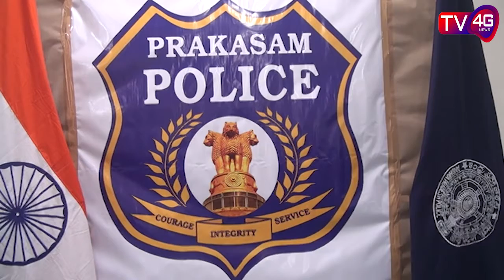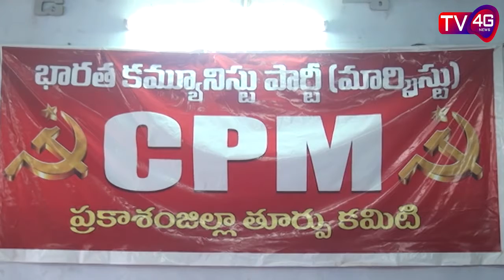10-12-19 Bulletin, Anchor Harshad Banu : TV4G News